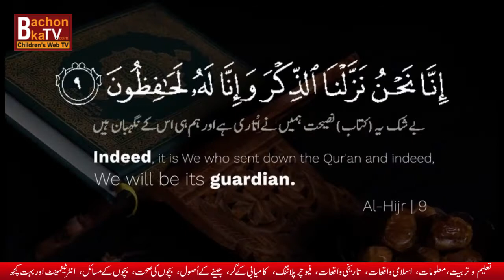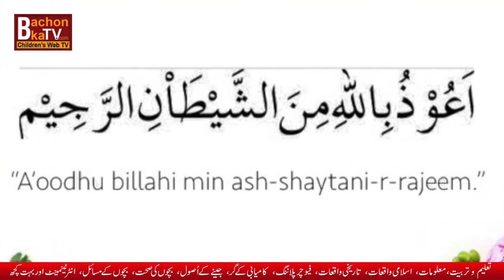Quran Pak ke Adab | Aao Bachon Adab Seekhen | Bachon Ka TV | Children's TV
Bachon ka TV for all types of children activities & news. It’s real need of your child. Learn education with entertainment. Include bachon ka khabarnama. Bachon ka TV is valid for your child mental and physical health and issues. It is best guide line for bright future. Enjoy informative and funny videos.